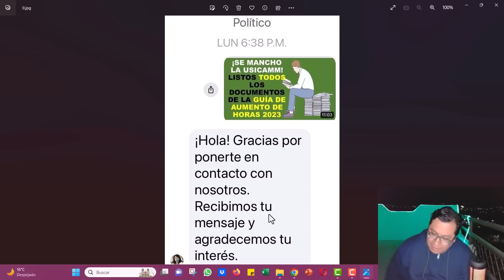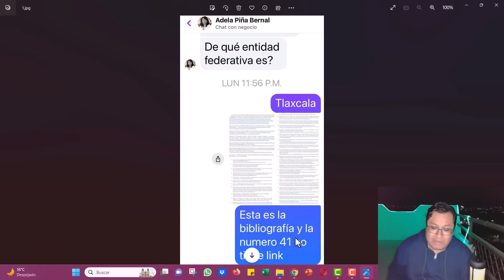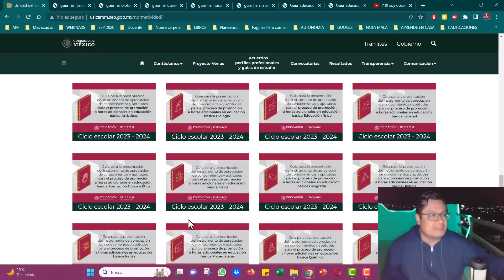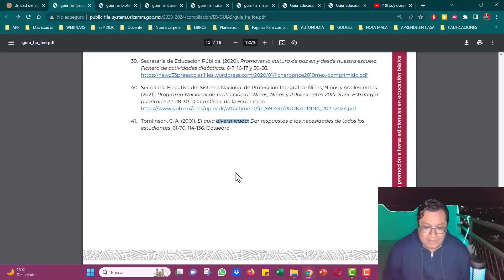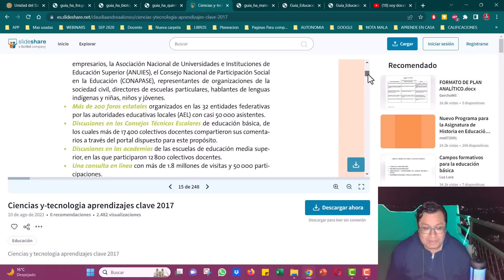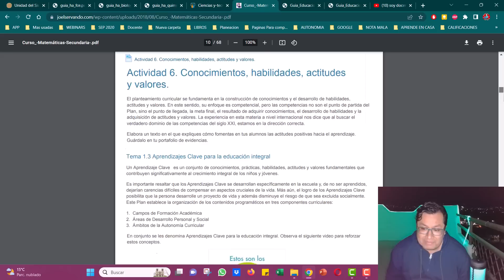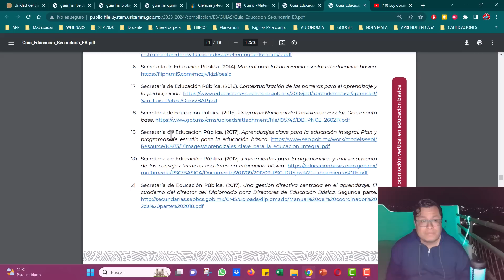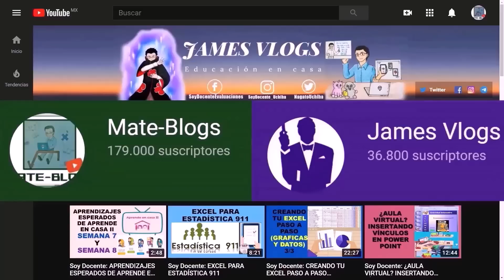Soy Docente: USICAMM DESCONOCE LA BIBLIOGRAFÍA DE LOS PROCESOS